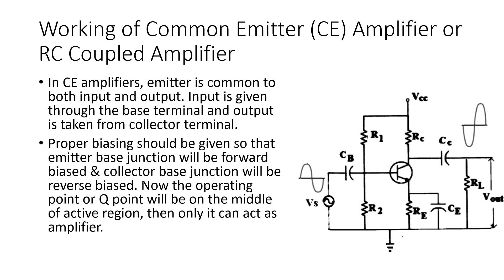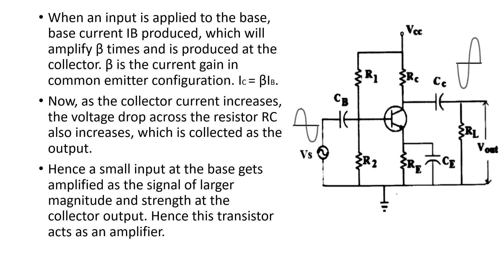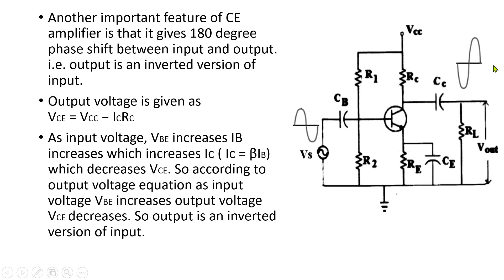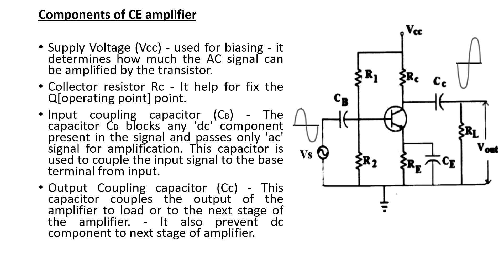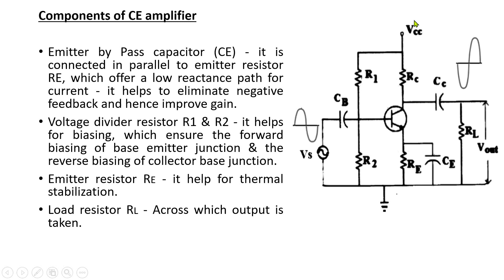EST 130 BASICS OF ELECTRONICS || Amplifiers || Common emitter (RC coupled) amplifier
Circuit diagram and working of common emitter (RC coupled) amplifier